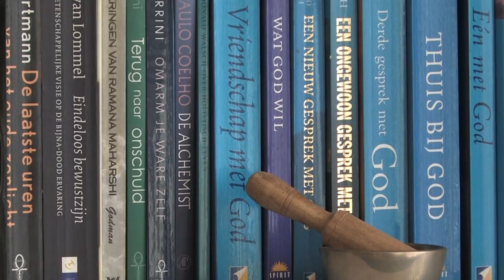Maarten Melis aan de keukentafel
Josephine van Horen praat aan de ‘keukentafel’ met Maarten Melis uit Boxtel: illustrator, communicator, tekenfilmmaker, regisseur, schrijver, filosoof in wording… Een grensoverschrijdend gesprek. Echt kiezen voor je levenspartner, kijken naar waan en werkelijkheid, thuis werken in vrije tijd, oversteken bij rood licht, de hemel en hel van een poppenspeler, stiltelessen met jongeren: “Wij staan altijd AAN, wanneer zijn we UIT?”.Beschrijving